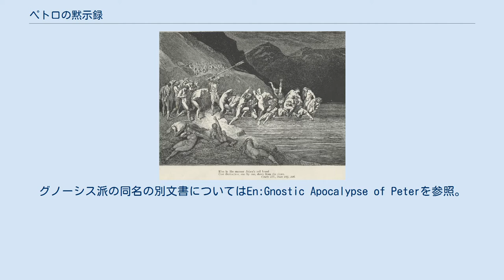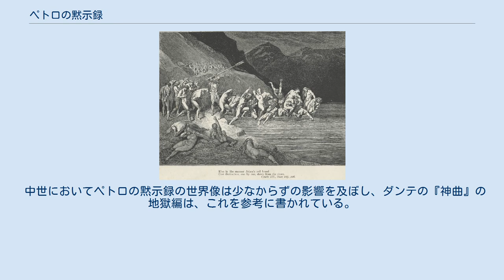ペトロの黙示録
『神曲』地獄篇の挿絵 ペトロの黙示録（ペテロのもくしろく、聖ペテロ黙示録）とは、使徒のペトロ（ペテロ）による天国と地獄の旅についての新約聖書の外典である。
原典はギリシャ語で、2世紀前半に成立したと考えられている。
エジプトのアフミームの墳墓からエノク書のギリシャ語版と共に発見された。
著作全体を含むものはエチオピア語とアラビア語で書かれているものしか残存していない。
ナグ・ハマディ写本にその一部が含まれていた。
グノーシス派の同名の別文書についてはEn:Gnostic Apocalypse of Peterを参照。
 かつては非常に重要とされた文書で、2世紀末から3世紀末にかけて活躍したアレクサンドリアのクレメンスはこれを引用しており、5世紀のパレスチナ教会では復活祭直前の金曜日の礼拝に朗読された。
また2世紀末から3世紀初頭に編まれたとされる『ムラトリ断片』にも正典の一つとして挙げられている。
 使徒ペトロが他の弟子たちと共にキリストを囲んで座っていたときに乞うた願いに応じて、キリストが終末における彼の再臨、それに伴う死者の復活について啓示したことを伝える。
キリストは終末の前兆として彼の名を騙って民衆を惑わす偽預言者の出現を指摘する。
また、終末には死者となっているものは生き返らせて神の前に引き出されて、生前の所業を裁かれ、悪人と断罪された者は永遠の責めを受けるべく地獄へ送られる。
悪人は罪状に応じていくつかの組に分けられ、それぞれ別の場所で、別々の刑罰を受ける。
この文書ではこの様子が精密に描写されている。
そしてキリストは、義人たちがどのような扱いを受けるかを対照的に啓示し、彼ら義人たちの住処として約束されている天国を見ることも弟子たちは許される。
そこの住人としてモーセやエリヤが彼らの前に現われる。
 中世においてペトロの黙示録の世界像は少なからずの影響を及ぼし、ダンテの『神曲』の地獄編は、これを参考に書かれている。